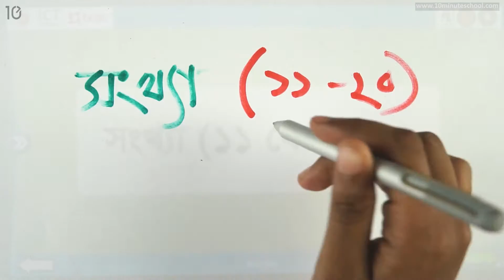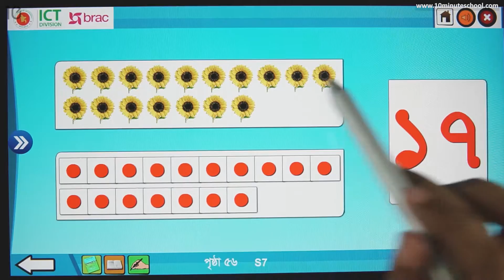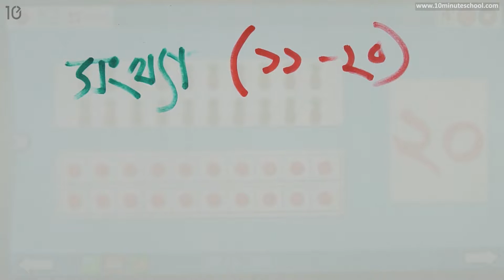১১.০১ : অধ্যায় ১১ : সংখ্যা (১১ থেকে ২০) - সংখ্যা (১১-২০) [Class 1]